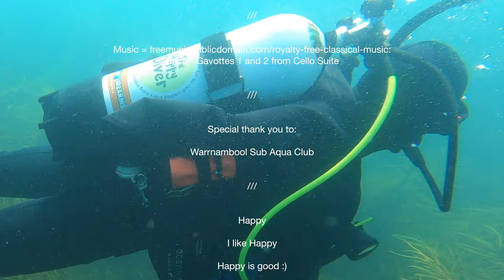Pretty Dive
A Pretty little boat dive :)

Location: Port Fairy, Port Fairy Bay.

Date: 16 January 2022, Dive 1 of 2.

With: Warrnambool Sub Aqua Club.

What we saw: Southern Rock Lobster, Eight-armed Seastar, Stingray, Gurnard Perch, Dusky Morwong, Ascidian, & more :)

Chapters

00:00 Welcome
00:33 Diving
02:27 Happy, I like Happy, Happy is good :)

Music Bach - Gavottes 1 and 2 from Cello Suite

Feel free to have a look at the YouTube“ Play Lists” for The Happy Diver :)

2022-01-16 Scuba Dive 1 of 2 - Australia - Victoria - Port Fairy - Port Fairy Bay